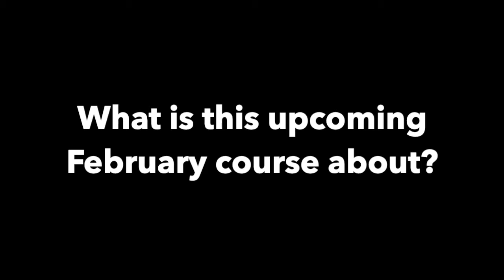What is this upcoming February course about?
From the Wylde Livestream on January 4, 2020.